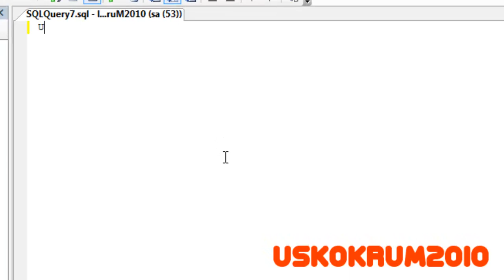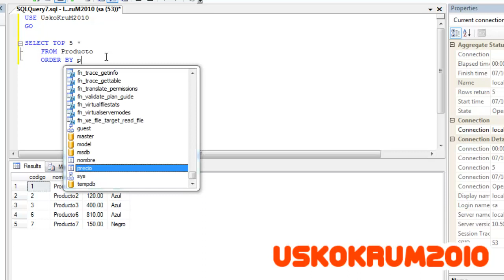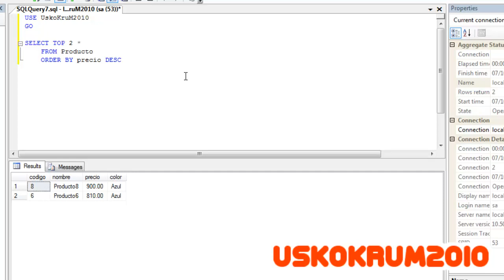Curso SQL Server - 14. Cláusula TOP | UskoKruM2010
Aprende a usar la cláusula TOP para filtrar mejor los resultados de tus consultas.

SÍGUEME ✅ !

sql
sql server
curso sql server
tutorial sql server
sql server fácil
sql server para principiantes
sql server básico
microsoft sql server
descargar sql server
instalar sql server
aprender sql server
como aprender sql server
usar sql server
como usar sql server
como utilizar sql server
base de datos sql server
curso gratuito de sql server
donde aprender sql server
sql server datos
sql server curso
SQL Server Management Studio
como crear una base de datos
SQL Select
SQL Insert
SQL Update
SQL Delete
base de datos
tablas
SQL DataBase
SQL CRUD
Curso SQL
Tutorial SQL
query
query language
Structured Query Language
Transact-SQL
UskoKruM2010